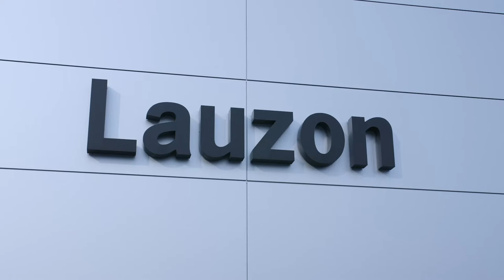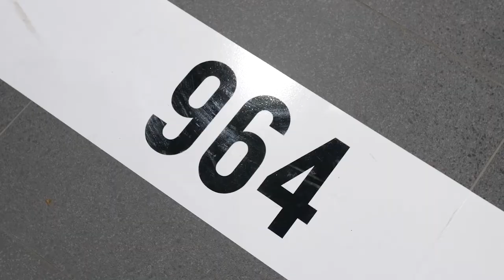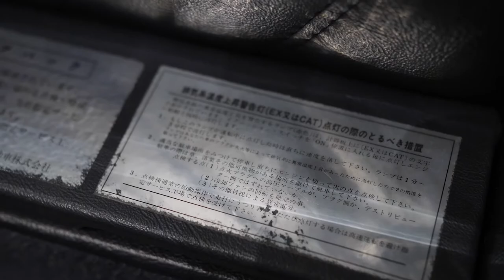Porsche Lauzon à Laval inaugure son Classic Corner | Montreal.TV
La concession Porsche Lauzon du Groupe Lauzon s’inscrit fièrement comme 3e partenaires d’affaires Porsche Classic au Canada, après celles de Vaughan en Ontario et Victoria en Colombie-Britannique, soit l’unique destination au Québec!

C’est dans une ambiance des plus festives plongeant ses convives au cœur de l’héritage Porsche, que la concession de Laval dévoile son Classic Corner pour souligner l’inauguration de ce partenariat d’affaires marquant avec Porsche Canada, le temps d’une soirée inspirée de l’Oktoberfest.

Porsche Classic, un titre garant d’un savoir-faire inégalé
Porsche Lauzon a notamment été choisi comme partenaire Porsche Classic au Canada par son historique d’affaires, ses certifications spécifiques, son emplacement et une clientèle classique fidèle et nombreuse. Garants de la distribution de pièces d’origine, de documents techniques et de conseils, Porsche Lauzon veillera à conserver le charme authentique des véhicules Porsche du Québec, comme la concession détient le savoir-faire et la compétence pour entretenir les Porsche anciennes.

Porsche Classic prend soin des véhicules dont la production en série a cessé  généralement depuis plus de 10 ans. C’est notamment le cas des modèles 356, 914, 959 et 911 y compris le type 996, mais aussi de tous les quatre et huit cylindres comme les 924, 928, 944 et 968 ainsi que du Porsche Boxster, type 986 ou encore la Carrera GT.
Dans son showroom, le Classic Corner attire tous les regards et offre un espace de découverte du monde Classic, une mine d’informations et d’inspirations. Des véhicules d’exposition historiques y sont présentés.

Dans ce reportage vidéo, Jonathan Lefebvre, Mathieu Lajoie et Louis Philippe Cordeau.

Reporter: Léanne Lévesque
Caméra-réalisation: LP Baril.